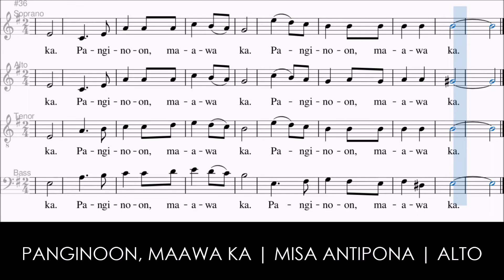Panginoon, Maawa Ka | Misa Antipona | Alto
Eduardo P. Hontiveros, SJ

TONYPET